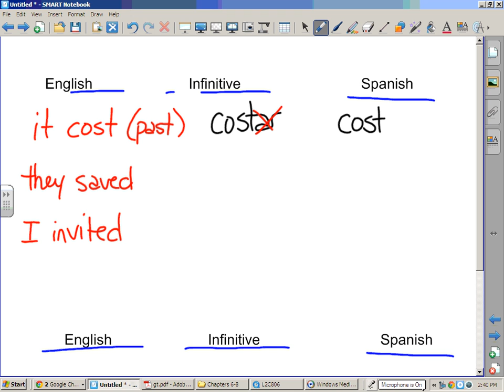Spanish 1 March20 grammar practice.wmv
What you missed if you missed Spanish 1 today.